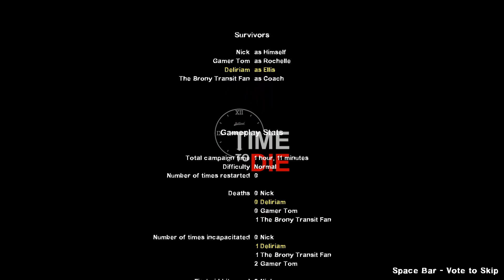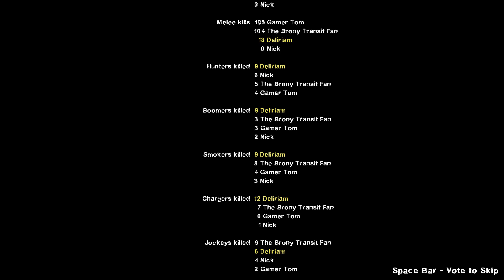Left 4 Dead 2 Time To Die Campaign (Part 5)